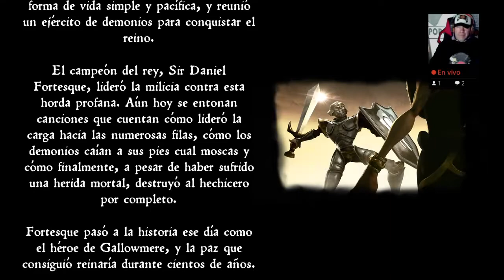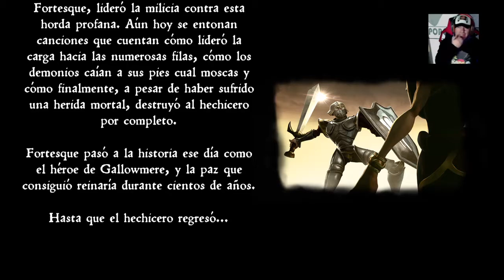DrKaram8K con Medievil Parte 2. Zombies🎮🎮